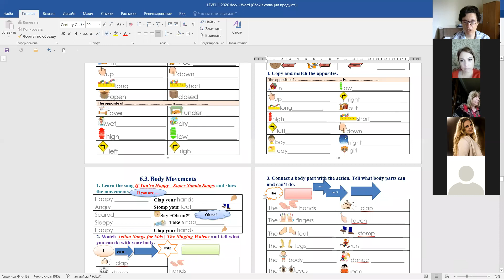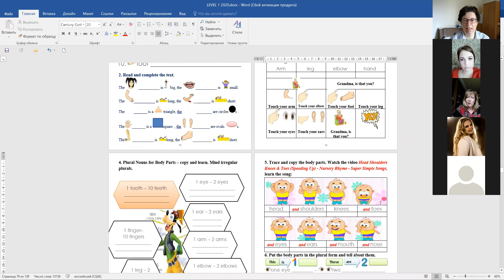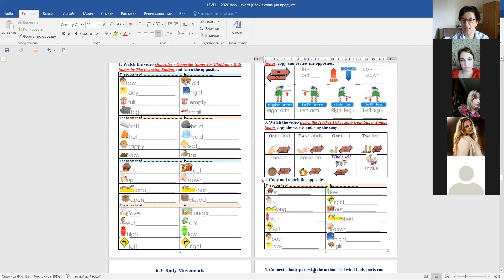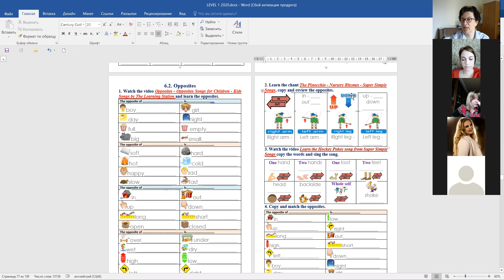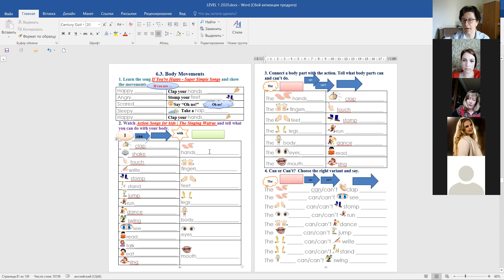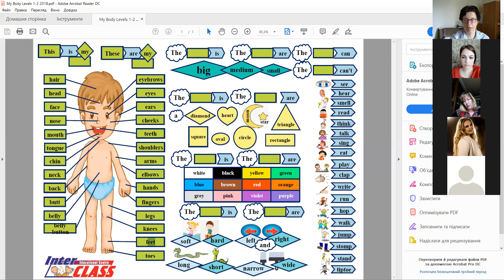How to Work with Topic My Body at Level 1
This workshop is a part of Interclass Project for Teachers of English